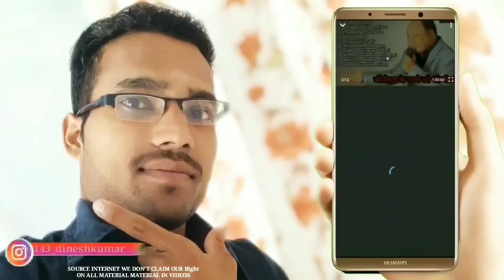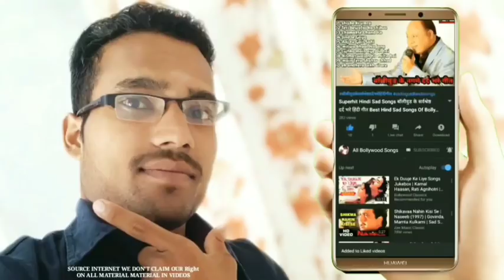80's70's90's_सदाबहार_पुराने_गाने_💖💖💖अलका_याग्निक_उदित_नारायण_लता_मंगेशकर_कुमार_सानू(360p).mp4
Best Of Amitabh bachchan ( Superstar Hero ) Kishore Kumar & Lata Mangeshkar,Amitabh bacchan superhit songs, superstar Amitabh Bachchan hit song, Kishor Kumar Lata
_______________________________________________ Mangeshkar superhit songs, best of Amitabh Bachchan, जूकबॉक्स अमिताभ बच्चन सोंग्स, बेस्ट ऑफ अमिताभ बच्चन हिट सोंग्स, सदाबहार गाने अमिताभ बच्चन, पुराने गाने जुगल, गोरी है कलाइयां, सुपरहिट पुराने गाने अमिताभ बच्चन, super hero Amitabh Bachchan super hit songs, Hindi Bollywood songs Amitabh Bachchan, MP3 jukebox songs
1 मुझे नौलखा मंगा दे रे ओ सैया
2 यह है मुंबई नगरिया तू देख बबुआ
3 जहां चार यार मिल जाए
4 गोरियां कलाइयां तु लादे मुझे
5 मेरे पास आओ मेरे दोस्तों
6 यह दोस्ती हम नहीं तोडेंगे
7 खाई के पान बनारस वाला
8 18 बरस की तू होने को आई